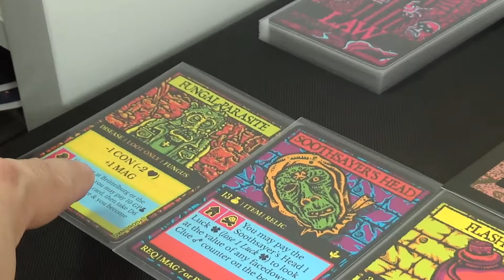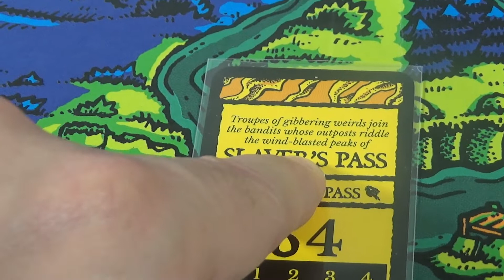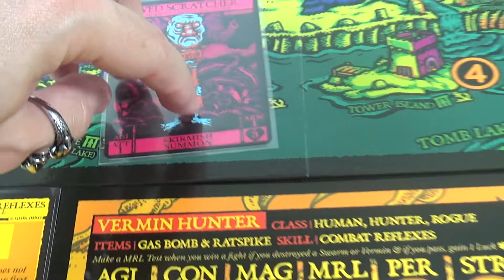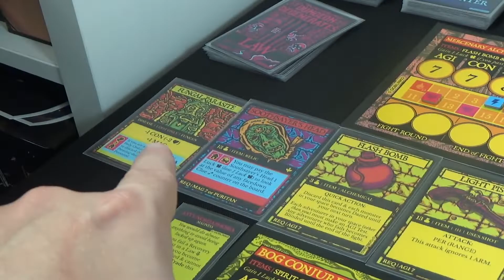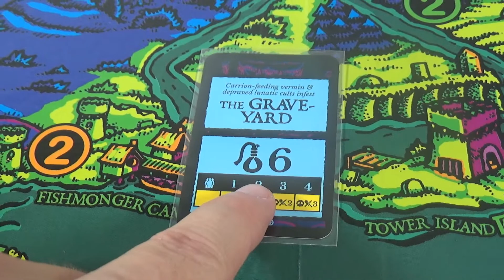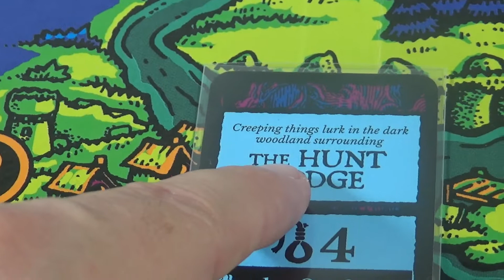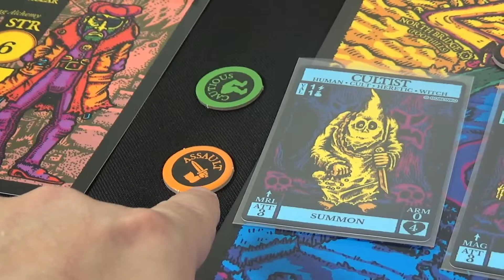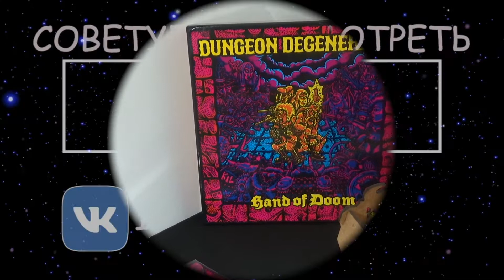3-Настольная игра Отребье Подземелья (Dungeon Degenerates). В Бегах. Прохождение 2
В этом видео я играю в игру Отребье Подземелья: Рука Смерти (Dungeon Degenerates: Hand of Doom), сценарий В Бегах (On the Run)

ВНИМАНИЕ, мои видео не являются обучающими - я делаю ошибки, видео носят ознакомительный характер с механикой игры.

Группа ВКонтакте для обсуждения настольных игр и/или тем, относящихся к моему каналу